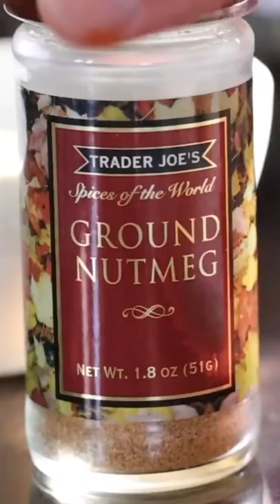Food & Wine Pairing: Key Flavors for Spanish Tapas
Our partner-in-wine Marc Supsic definitely knows a thing or two about layering flavors to compliment your wines! 🍷

Because of its location on the globe, Spain has been a continental crossroads since the beginning of history and has always been a melting pot of cultures. Likewise, the wines of Spain are equally as independent, each one bringing different grapes, winemaking techniques and ultimately, flavors, to the mix.